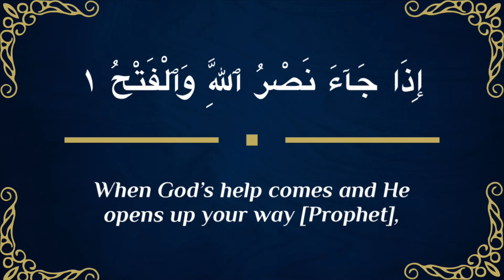Qur’an | Surah An-Nasr With English Translation | سورة النصر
Prophet Muhammad, peace and blessings be upon him, said: “He who recites it (Surah Nasr), it is the same as if he had been with the Messenger of Allah (SAW) at the conquest of Mecca”.

Please recite it often and daily in your prayers, it certainly has immense virtues.

May Allah be pleased with us all.